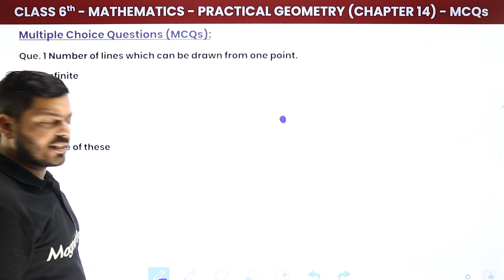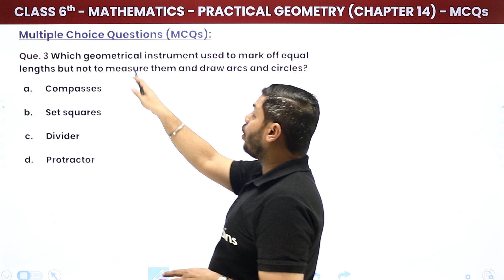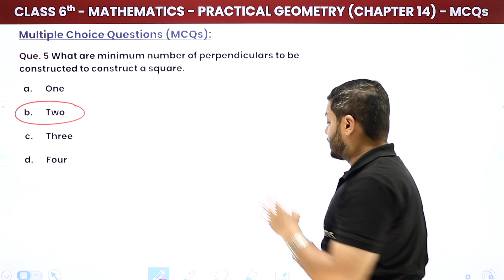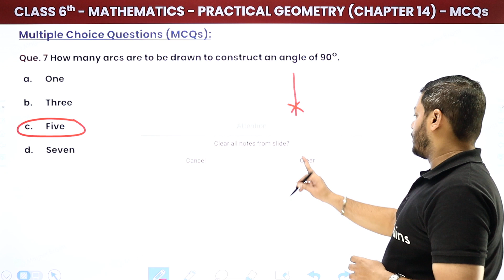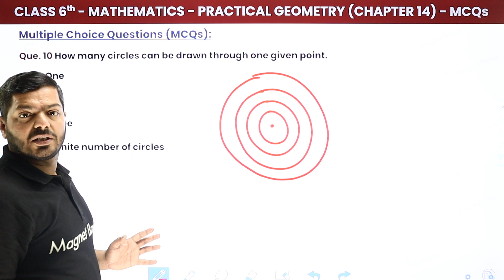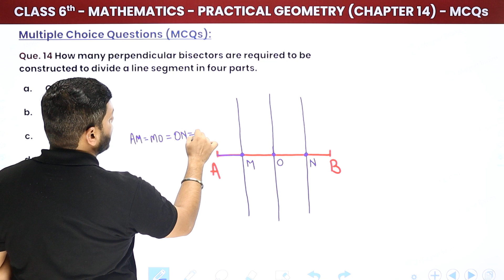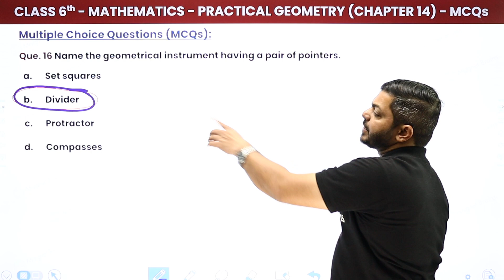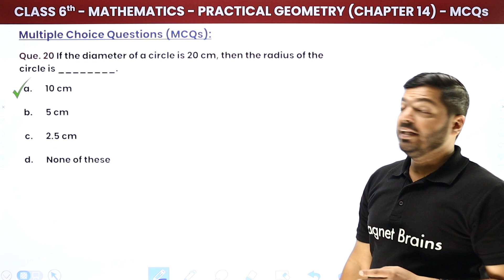Practical Geometry - Multiple Choice Questions | Class 6th Maths Chapter 14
✔️ Class: 6th
✔️ Subject: Maths
✔️ Chapter: Practical Geometry (Chapter 14)
✔️ Topic Name: Practical Geometry - Multiple Choice Questions
✔️ Topics Covered In This Video (By Abhishek Sir): In this video, Abhishek Sir teaches students how to solve multiple choice questions found in the chapter 14 of Class 6 Maths textbook. Through this video, students will learn how to identify the correct answer quickly and gain a better understanding of the topic. Also, Abhishek Sir will provide important tips to help students score better marks in their upcoming tests and exams.
00:00 Introduction - Practical Geometry
01:15 Que 1 - Que 10  - Multiple Choice Questions
      Que 1 - Number of lines which can be drawn from one point.
15:05 Que 11 - Que 20  - Multiple Choice Questions
      Que 11 - Number of circles passing through a given point are _______
24:17 Website Overview

practical geometry class 6 quiz
class 6 maths chapter 14 mcq
class 6 maths chapter 5 mcq online test
basic geometrical ideas class 6 quiz
cct questions for class 6 maths with answers
class 6 maths chapter 4 mcq online test
multiple choice questions on geometry for class 6
practical geometry class 6 extra questions